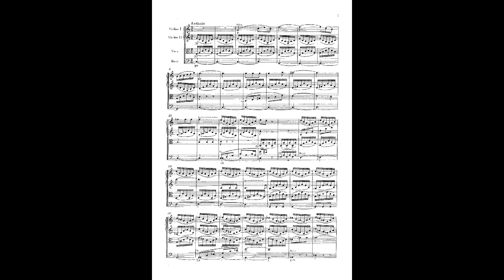Mendelssohn string symphony 4 in c minor mwv n 4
Instrumentation String Orchestra
Sections
Grave – Allegro
Andante
Allegro vivace
Opus (Catalogue Number) MWV N 4